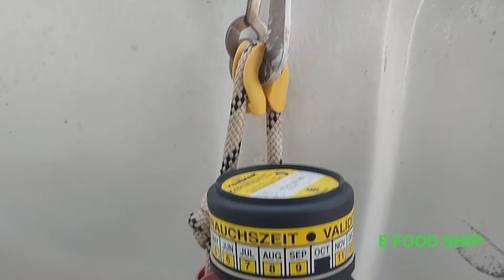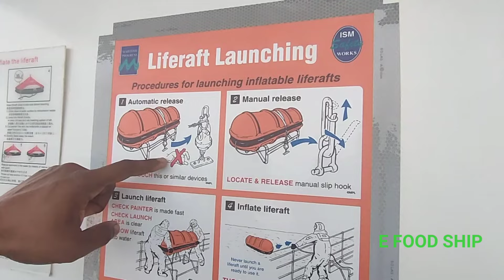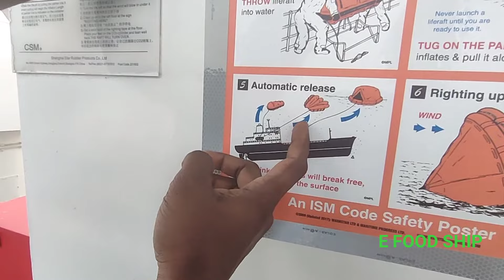എങ്ങനെ ആണ് കപ്പൽ മുങ്ങിയാൽ ലൈഫ് റാഫ്റ്റ് നമ്മുടെ ജീവൻ രക്ഷിക്കുന്നത് How to launching Liferaft video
have u ever wondered what you will do incase you are requested to abandon your ship
what will be the means of survival at sea remember that your ship is safest place to be on board and the life boat or life raft will only  used if the ships captain  called out abandon ship
life boat and life rafts are different types the one i will be demonstrating you today is a davit lauch type which is very common to find in the shipping industry
The launching procedures are demonstrated in order for you to familiarize on how to lower and retrieve the life raft or life boat
All crew must be familiar how to lauch life boat how to lauch life raft launching  procedures of life raft and life boat also life saving appliances on board also life saving equipments on board so muat conduct all types of safety drills in ship
abandin ship drill
fire drill
man over board drill
H2S drill
life boat malayalam
life raft malayalam
solas

Liferaft, inflation, Offshore, drilling, Filipino, Crew

how to start ship engine, how to start ship engine in hindi, how to start big ship engine, how to start ship main engine
ship engine starting procedure, ship's main engine starting procedure step by step, ship main engine starting procedure

chief makoi, seaman, seafarer, sailor, merchant marine, merchant navy, maritime, marine engineer, chief engineer, navigator, captain, master mariner, ship, mega ship, engine, main engine

merchantnavyinmalayalam, travelworldforfree, josemonsclicks, anchoringinship, anchorage, chainlocker, howtojoinmerchantnavy, howtojoinmerchantnavyafter12th, howtojoinmerchantnavyafterb, merchantnavymalayalam

Acharya Movie Review, MP Board 10th Result 2022, Heropanti 2, International Dance Day, West Ham vs Eintracht Frankfurt, Vedanta share price, Glenn Maxwell, Leicester City vs Roma, Surya Grahan 2022, Runway 34 Review, Nothing Launcher

방탄소년단, BTS, BANGTAN, 알엠, RM, 슈가, SUGA, 제이홉, jhope, 지민, 정국, k-pop, 방탄, j-hope, Jung Kook, Jimin, BTS V, Jin

vessel
fishing boat
fishing
kadal machan
seaman
sailing ship
anchor renjini haridas